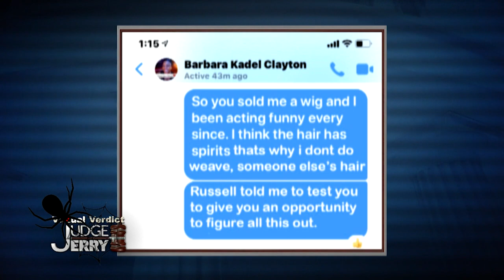Evil Esthetician Sold A Haunted Wig! | FULL EPISODE | Judge Jerry Springer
Jervonne claims that Barbara is an evil esthetician who sold her a wig that was harvested from a corpse!